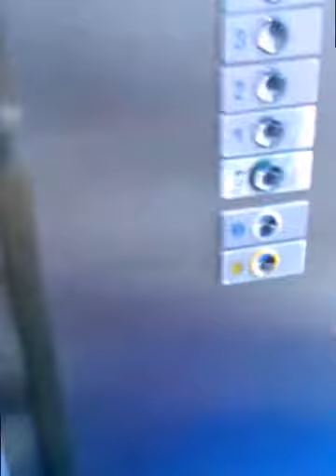A lovely day out. Vlog 9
Today we went to the aquarium and had afternoon tea. Xander had never been to an aquarium before so he was.mostly confused. I think he liked it though.